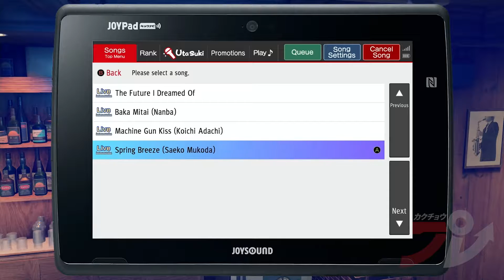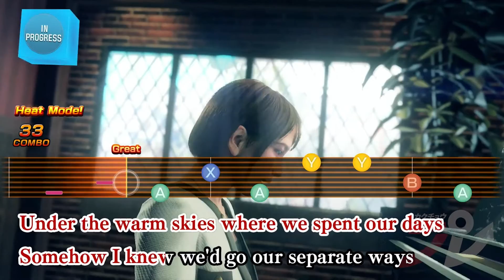Yakuza: Like A Dragon - Spring Breeze Saeko Karaoke Gameplay | ENGLISH DUB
Yep, girls do get it right!